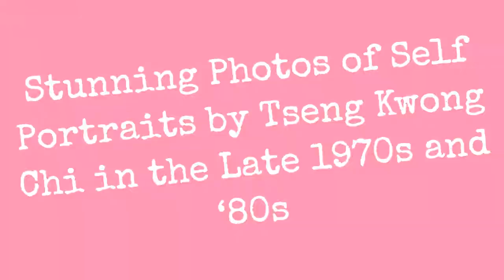Stunning Self-Portrait Photos Of Tseng Kwong Chi In The Late 70S And 80S !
Born 1950, Hong Kong-born American photographer Tseng Kwong Chi was active in the East Village art scene in the 1980s. He is the brother of dancer/choreographer Muna Tseng.

Self portraits by Tseng Kwong Chi

Tseng was part of a circle of artists in the 1980s New York art scene including Keith Haring, Kenny Scharf, and Cindy Sherman. He took tens of thousands of photographs of New York graffiti artist Keith Haring throughout the 1980s working on murals, installations and the subway

Tseng's most famous body of work is his self-portrait series, East Meets West, also called the "Expeditionary Series". In the series, Tseng dressed in what he called his "Mao suit" and sunglasses (dubbed a "wickedly surrealistic persona" by the New York Times) and photographed himself situated, often emotionlessly, in front of iconic tourist sites. These included the Statue of Liberty, Cape Canaveral, Disney Land, Notre Dame de Paris, and the World Trade Center.

Tseng died of AIDS-related illness in 1990. His work is in the public collection of the Solomon R. Guggenheim Museum in New York and San Francisco Museum of Modern Art.

These stunning photos are part of his work that Tseng took his self portraits in 1979 and the 1980s.

Hollywood Sign, Los Angeles, 1979

Golden Gate Bridge, San Francisco, 1979

Disney Land, California, 1979

Disneyland, Anaheim, 1979

World Trade Center, New York, 1979

Lincoln Memorial, Washington D.C., 1981

0:00 - Intro

?sub_confirmation=1
❤️About Us❤️